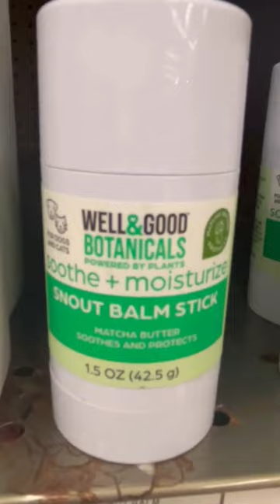racoon goes to petco super cute